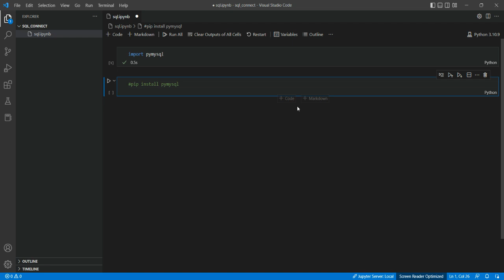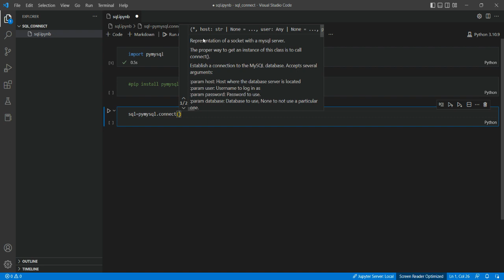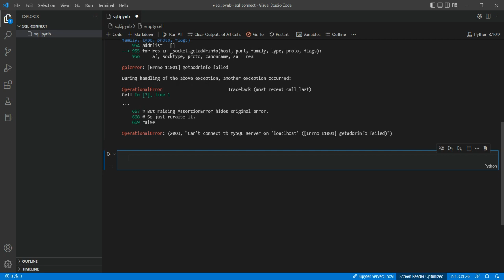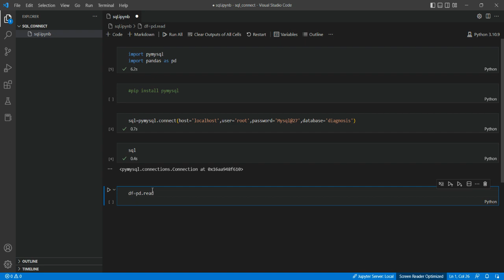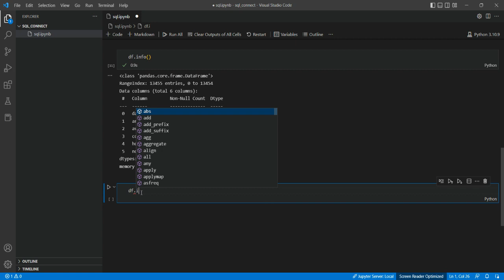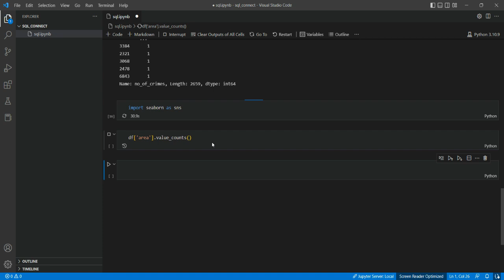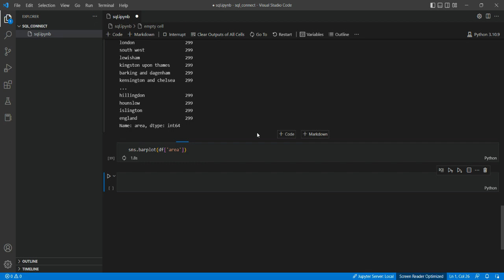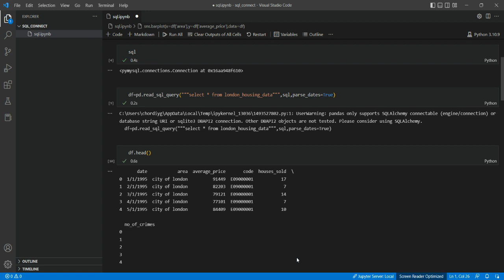Data science Project: Reading data from SQL full end to end project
Pymysql
Reading data(CSV.) from MySQL using python.